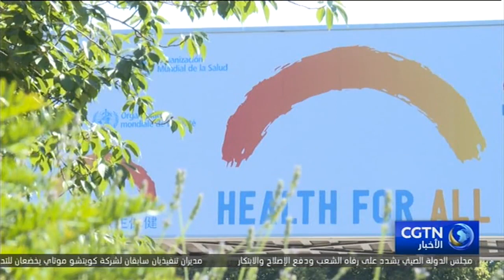منظمة الصحة العالمية: فيروس كورونا المستجد يتفشى بوتيرة متسارعة ولم يصل إلى الذروة